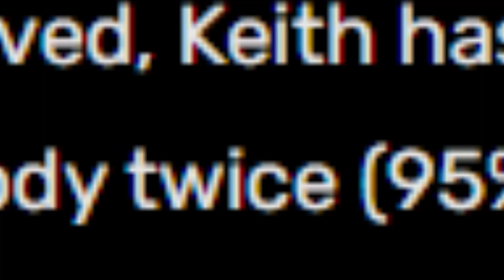Left 4 Dead 1 & 2: The Dead & Co.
"Looks like there's been a change of plans."

- Chapters -

(Volume I)
Intro: 0:00
No Mercy: 3:24
Crash Course: 18:32
Death Toll: 21:30
Dead Air: 25:37
Blood Harvest: 29:29
The Sacrifice: 32:47

(Volume II)
Dead Center: 36:27
The Passing: 42:38
Dark Carnival: 46:33
Swamp Fever: 51:51
Hard Rain: 56:00
The Parish: 59:43

- Previous Vids -